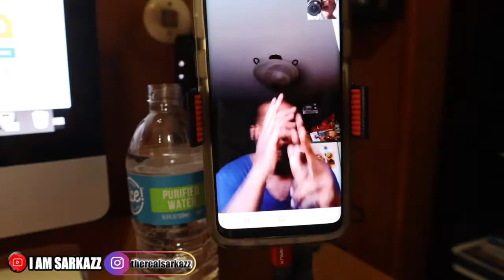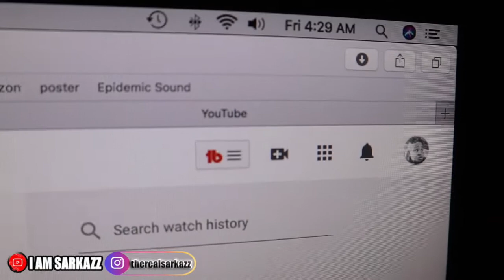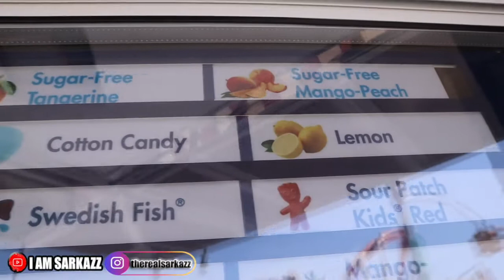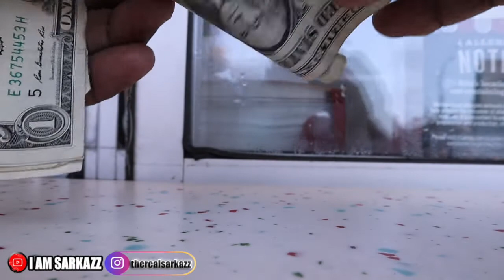BEADING AND ITALIAN ICE | VLOG #61